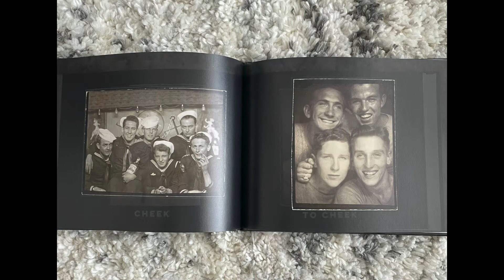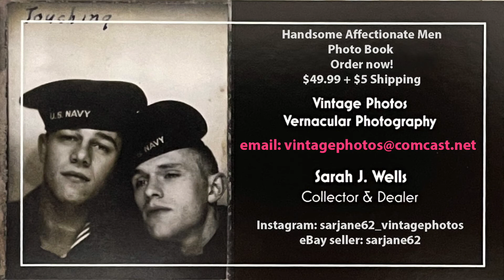Affectionate Men - Photo Booth Memories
Touching, intimate moments captured in a photo booth. There's nothing like the joy and warmth of cuddling up with someone you love.
This is a hard cover book with 29 different images of handsome men together.
Found photos from the collection of Sarah J. Wells